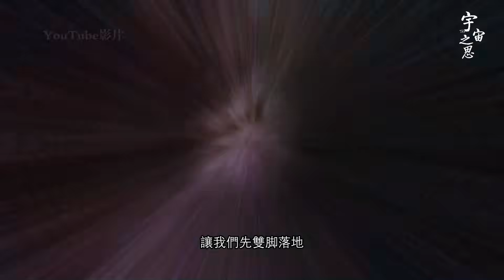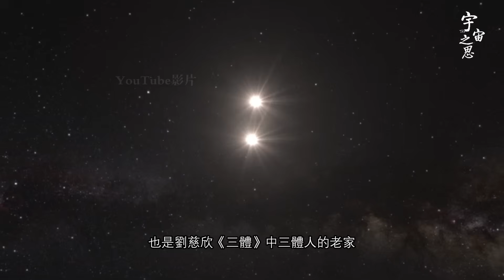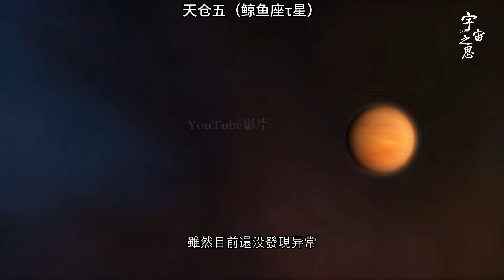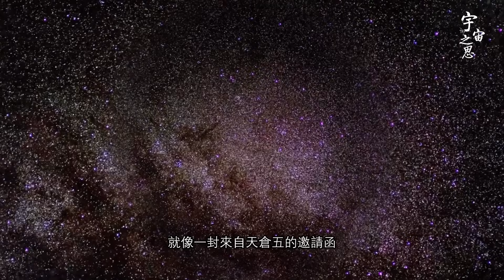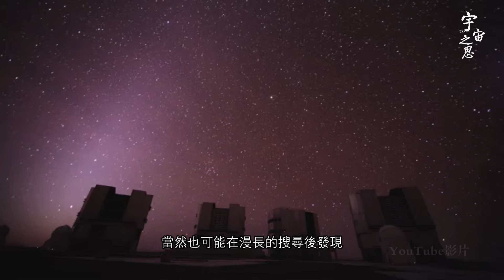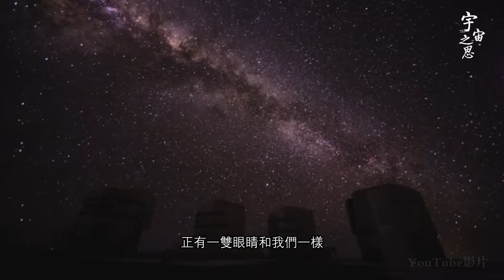發現：疑似3I/ATLAS的老巢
发现：疑似3I/ATLAS的老巢